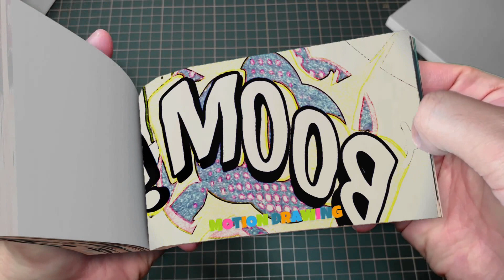271 15 Pomni x Jax But They're ANIMATRONICS - The Amazing Digital Circus Animation Flipbook